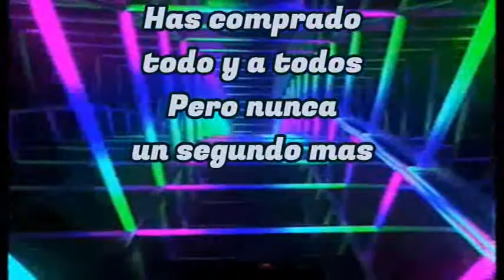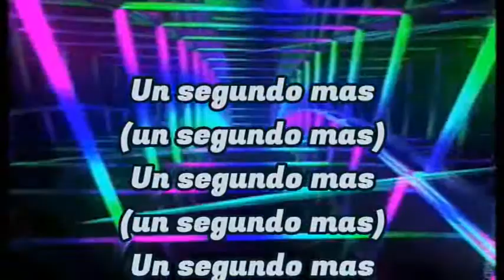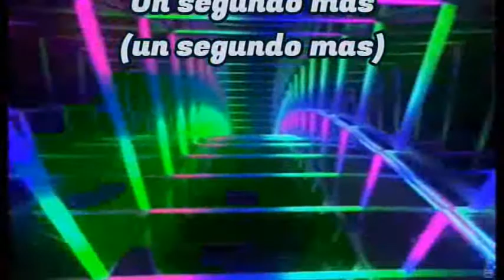UN SEGUNDO MAS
Garrobos
Mexican Punk

VidEdition:

Nopalzin MexCal At:
The Time Machine Recording Studio
Video Design
Pitaya Records
Bondoxo Entertainment
The 33 Degree Prods.
Dallas, Texas.
2020